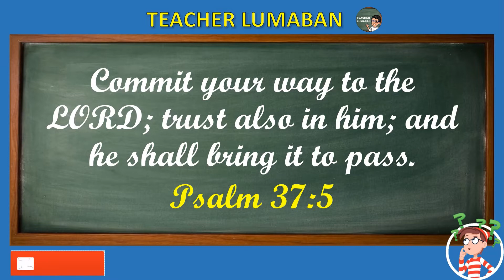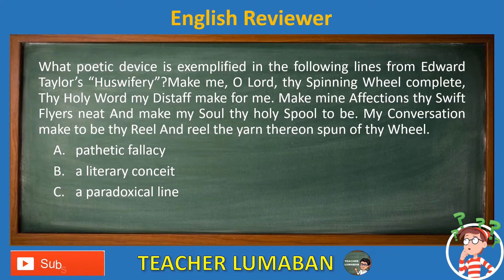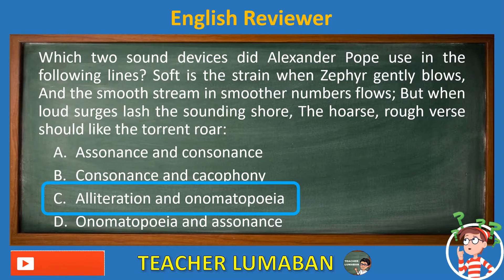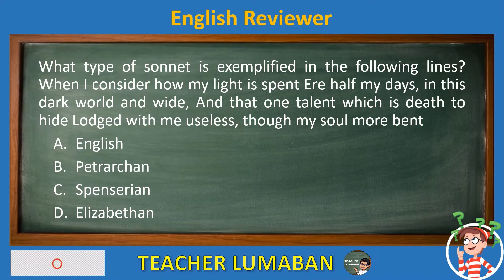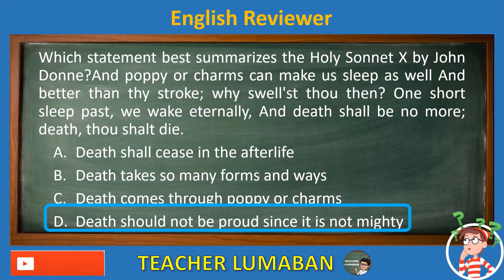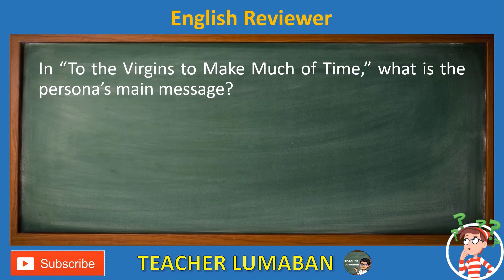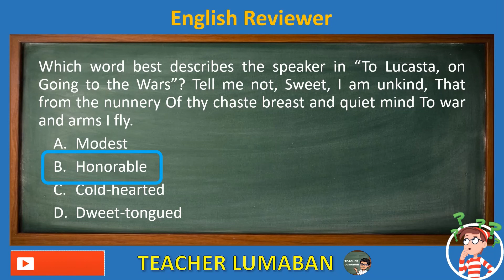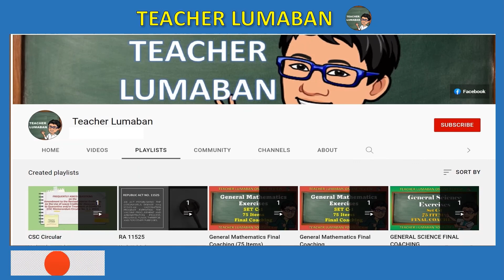English Review Set 10D | Teacher Lumaban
English Review Set 10D
This video contains 12 Actual test questions with answers.

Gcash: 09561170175